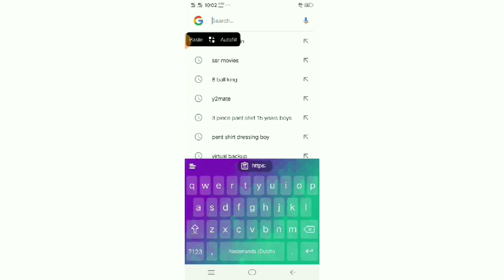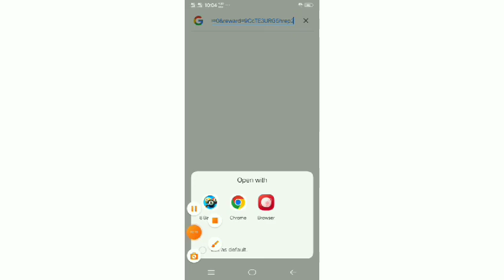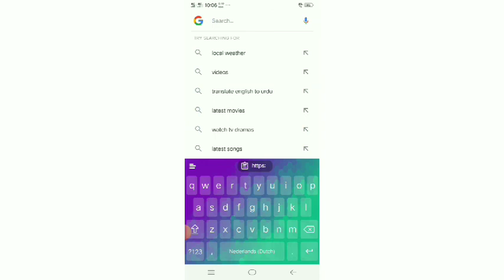🔥Claim Free Legendry Box , Avatar And Zodiac Cancer Cue❤ ||By ALI TIPS & TRICKS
Free Rewards Link!!!

Legendry Box Link!!!

Avatar link!!!

Zodiac Cancer Cue Link!!!